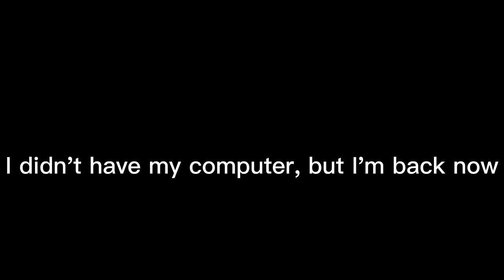I'm back!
Hopefully more uploads soon.